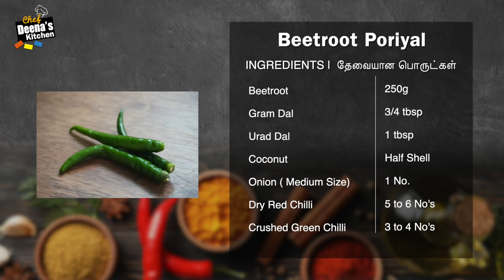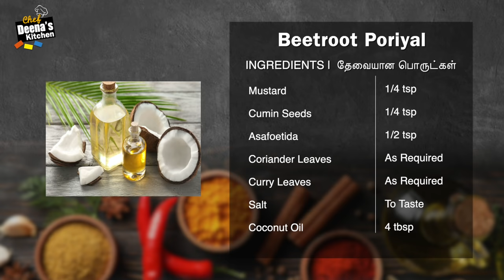பீட்ரூட் பொரியல் செய்வது எப்படி | Beetroot Poriyal Recipe in Tamil | CDK 495 | Chef Deena's Kitchen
Beetroot - 250g
Gram Dal - 3/4 tbsp
Urad Dal - 1 tbsp
Coconut - Half Shell
Onion ( Medium Size) - 1 No.
Dry Red Chilli - 5 to 6 No's
Crushed Green Chilli - 3 to 4 No's